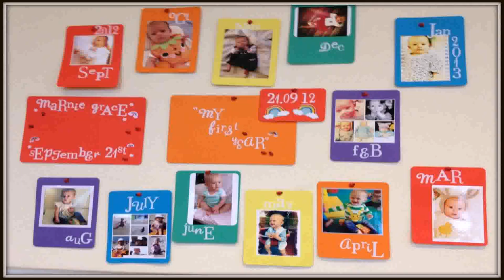Easy And Simple Birthday Decoration Ideas At Home